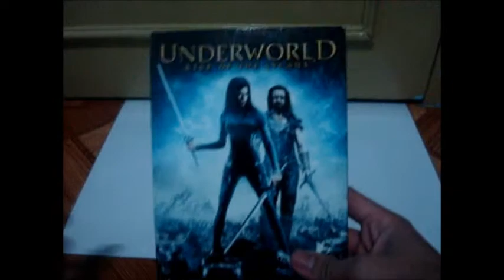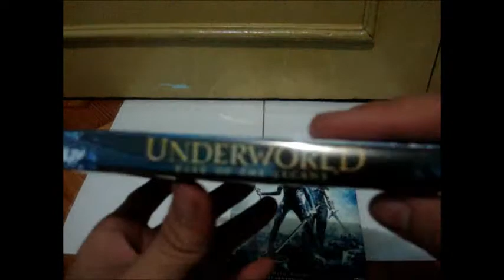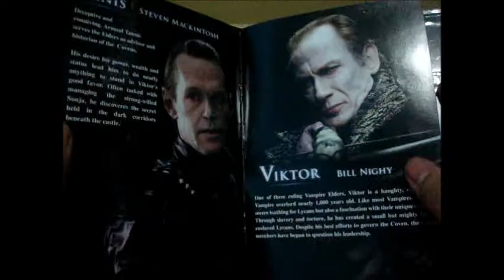Underworld 3: Rise of the Lycans 2 Disc DVD Set Unboxing [HQ]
my very first video unboxing! XD hope you guys will like it!...